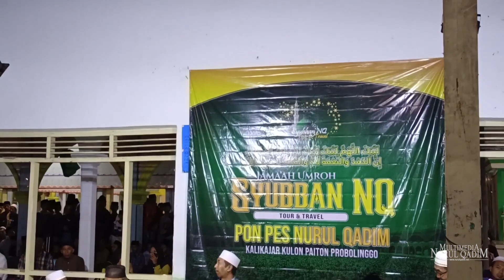PELEPASAN JAMA'AH UMRAH | Syubban NQ Tour & Travel | Pondok Pesantren Nurul Qadim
Assalamualaikum.

Yayasan Pondok Pesantren Nurul Qadim
Kalikajar Kulon Paiton Probolinggo